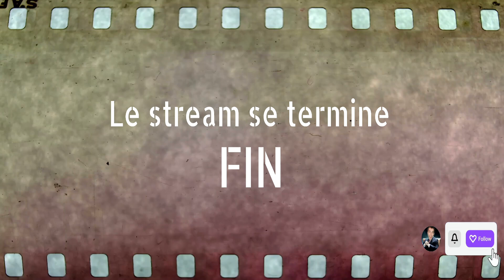Le bunker - Lethal Company #3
Soirée du Mardi 11/06/24 avec la team
Modpack pour r2modman : 018e9ae9-cc1c-bd42-7c6a-1fdb28683fac